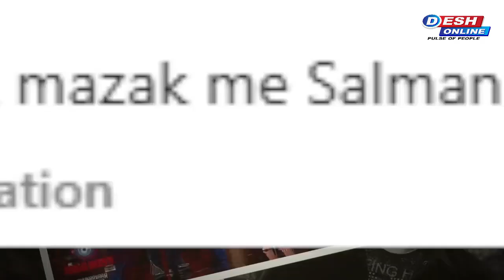Salman Khan ने Vicky Kaushal के सामने Katrina Kaif को लेकर कसा तंज, लोग बोले- मौके पर चौका मार दिया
मस्ती-मज़ाक में सलमान ने विक्की कौशल को कटरीना कैफ को लेकर कसा है जबरदस्त तंज। और इस पूरे सीन को देखकर अब सलमान खान की फैन आर्मी भी खूब मजे ले रही है। ये सब हुआ है बिग बॉस के सेट पर, जब शो के होस्ट सलमान खान घरवालों पर शुक्रवार का वार करने के लिए हाज़िर हुए थे। उसी एपिसोड में विक्की कौशल एक्ट्रेस कियारा आडवाणी के साथ अपनी न्यू रिलीज़ फिल्म गोविंदा नाम मेरा को प्रमोट करने आए थे।